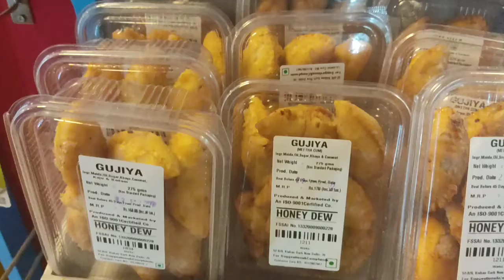Saasu Maa Ne Chalai Scooty ||Pihu ko Laga Dar Phir Kya Hua Dekhe Pura Vlog || Raat Ko Gye In And Out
Herspace || herspace vlog || Family Vlog || daily vlog || hindi vlog || youtuber herspace || vlogs